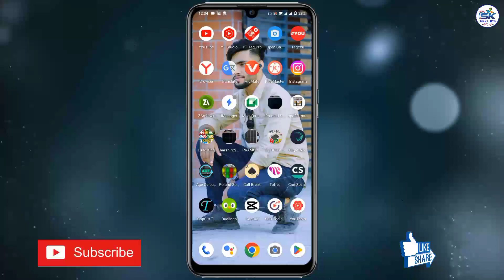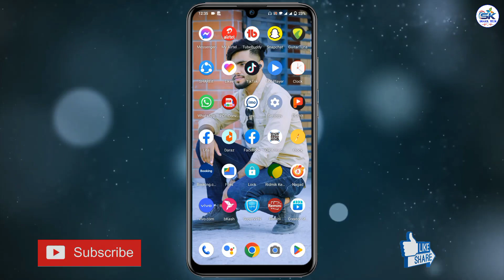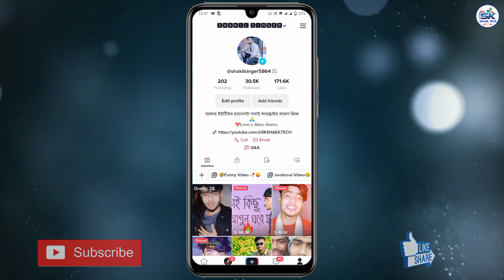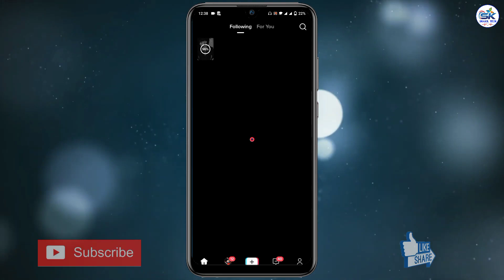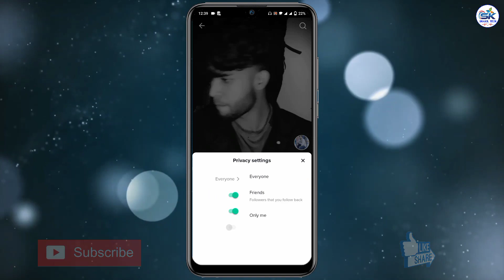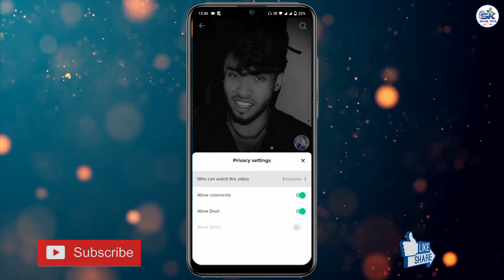How to Make a Tiktok Video Private to Public in 2023?✅ টিকটক ভিডিও Private থেকে Public করুন🔥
In this video I will show you How to make a tiktok video private to public in 2023? টিকটক ভিডিও  Private থেকে Public করুন

ᏕᏂᏗᏦᎥᏝ ᏕᎥᏁᎶᏋᏒ (@shakilsinger311) • Instagram ...

skshakiltech tiktoktutorial How_to_make_a_tiktok_vide_private_to_public in 2023? টিকটক ভিডিও Private থেকে Public করুন